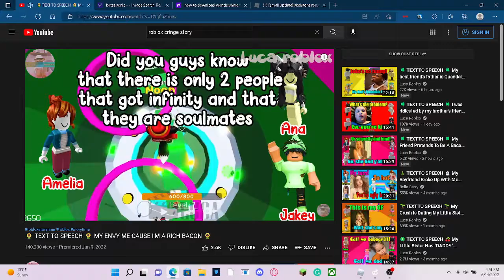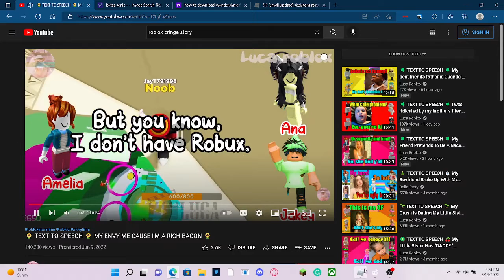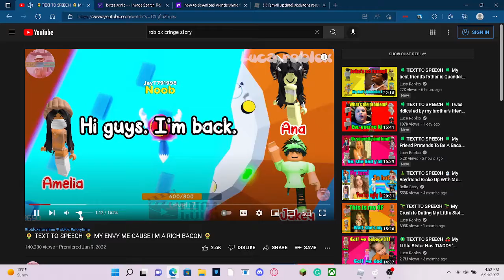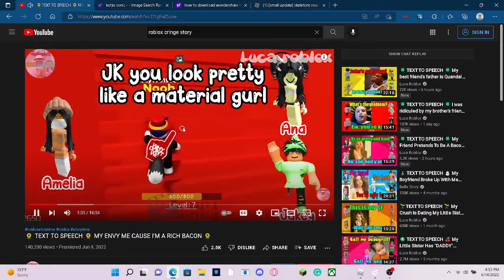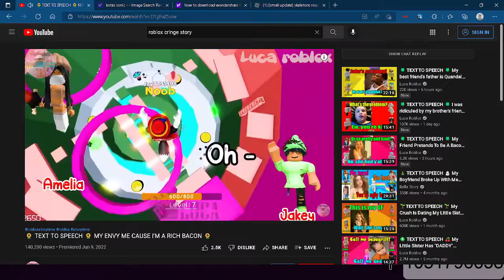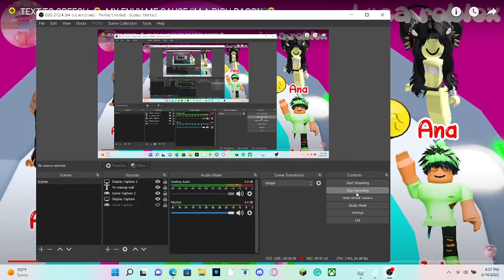Roblox Roasting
kids